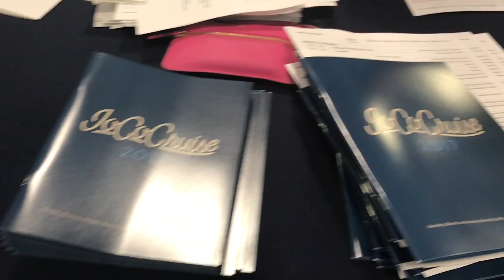JoCo Cruise 2017 | Day 1